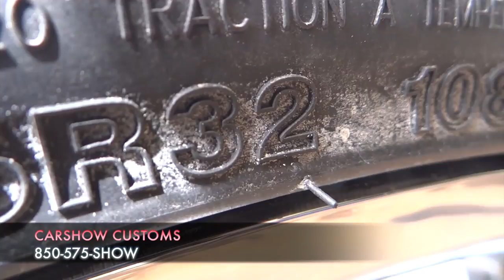Carshow Customs Cadillac SRX on 32" Rockstarr Bear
850-575-SHOW